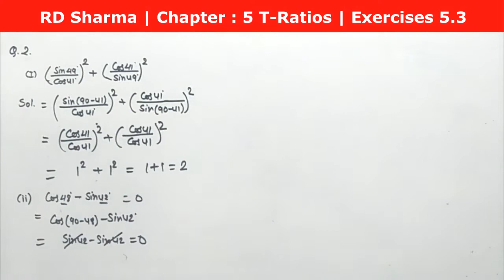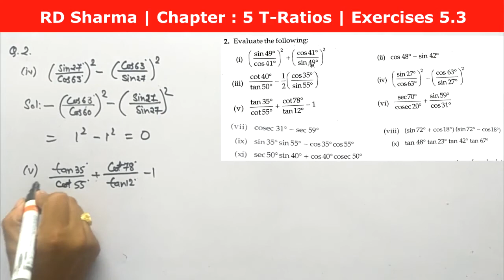RD Sharma Solution, Class 10 - Chapter-5, Trigonometric Ratios, Exercise 5.3, Q. No. - 02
RD Sharma Solution for Class 10, Chapter-5, Trigonometric Ratios, Solution for Class 10th mathematics,  with concepts, Exercise 5.3, Q. No. - 2
let'slearnMathematics